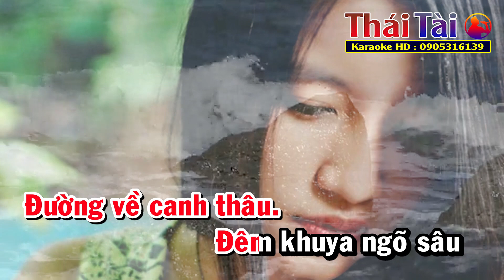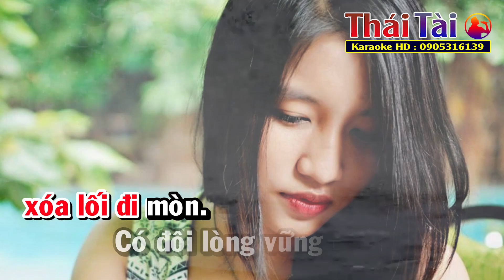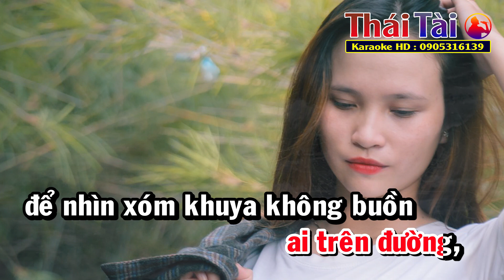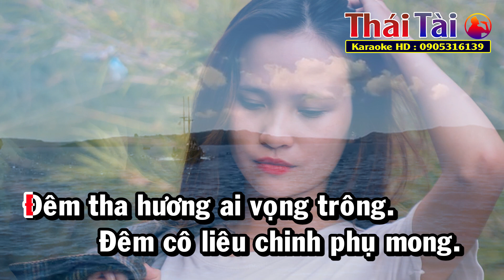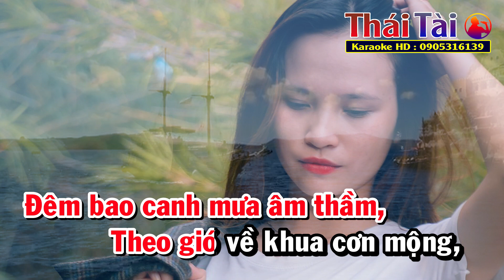Karaoke Xóm Đêm | Tone Nữ | Thái Tài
❖ Bài hát : Xóm Đêm
❖ Sáng tác : Phạm Đình Chương
❖ Thể loại :  karaoke
❖ Trình bày : Thái Tài